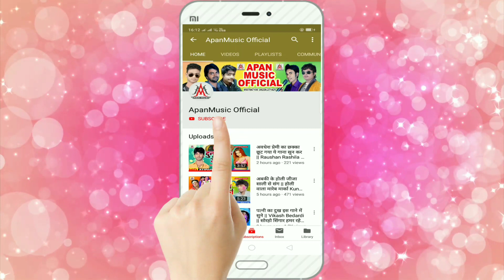सरस्वती पूजा में डीजे पर सिर्फ यही गाना बजेगा - सरस्वती मईया जी - Sarswati Maiya Ji - Rupesh Rashila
►Song : Sarswati Maiya Ji
►Singer : Rupesh Rashila
►Lyrics :  Ashok Ashiq
►Video Director :
►Company/ Label :- Apan Music
►Copyright : Apan_Music